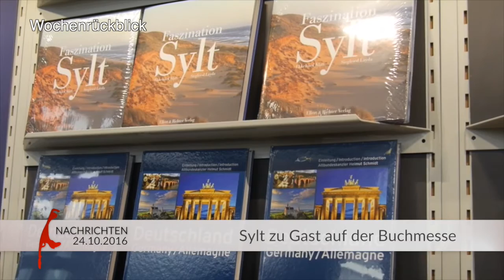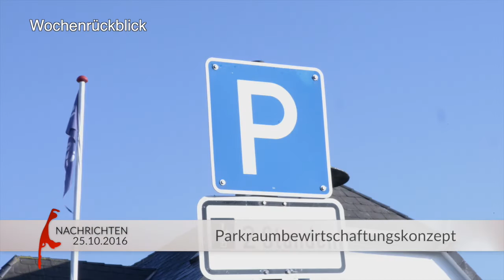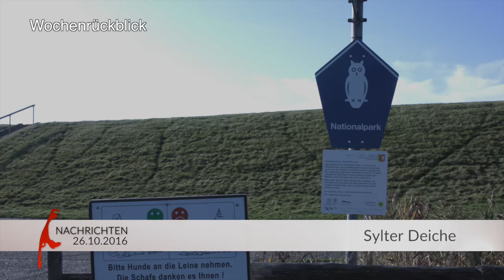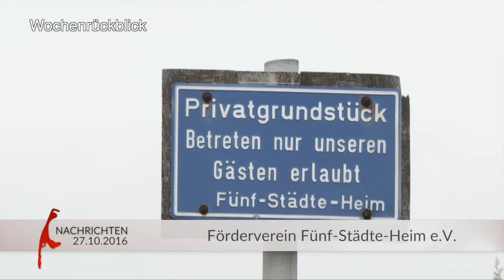SYLT1 Nachrichten KW43 2016 (Wochenrückblick)